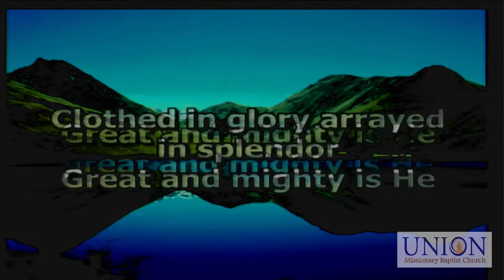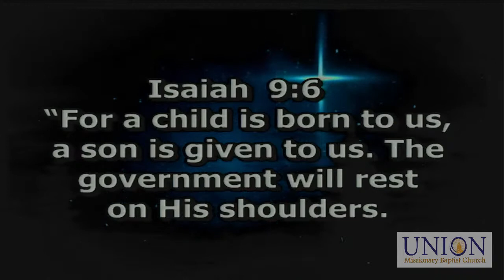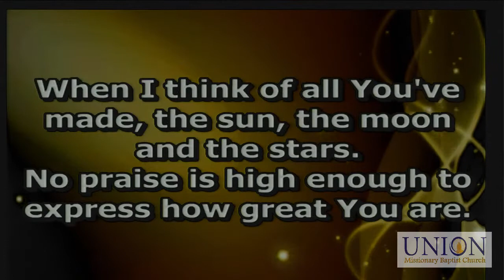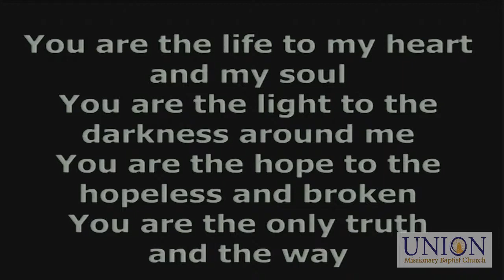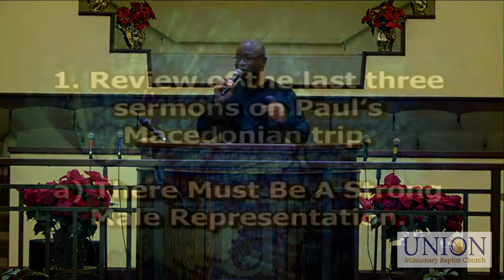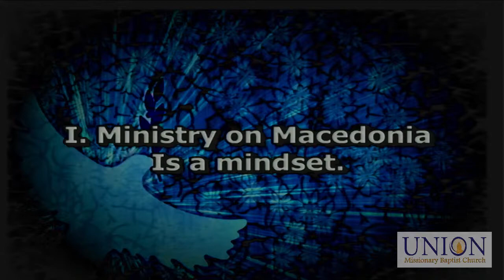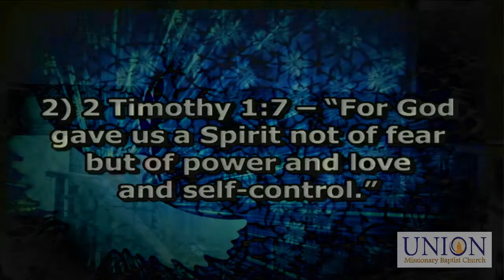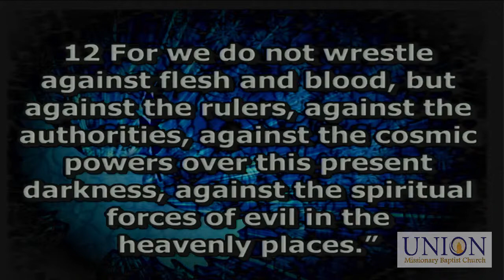“What We’ve Learned From Macedonia” Pastor Robert Scaife December 5, 2021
Union Missionary Baptist Church
  Pastor Robert Scaife